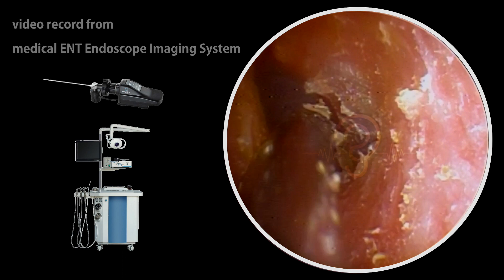Wet Large Earwax Removal for a 42 College Literature Instructor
Currently I make barely no money from these videos. Your donation is crucial for me to keep making more videos you like.